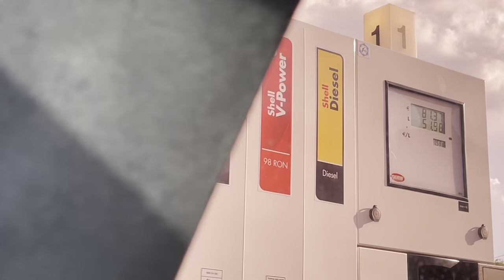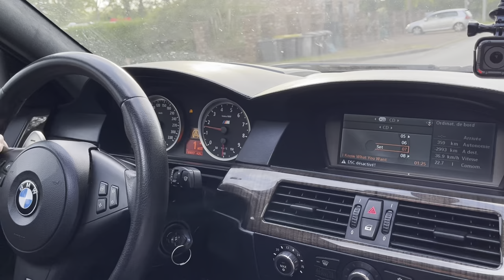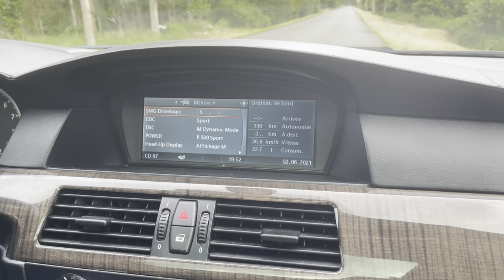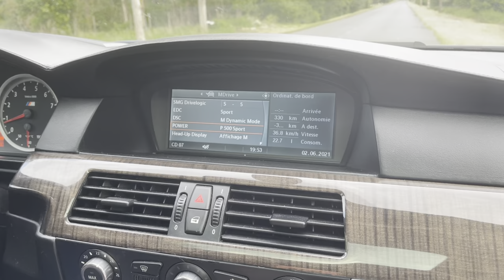J’///M Trop cette caisse ! 🚀🙆🏽‍♂️ [M5 E60] Drift, Accélération, sound exhaust, V10 Sound.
Salut à tous les amis ! J’espère que vous allez bien !!
Aujourd’hui on part à l’essai, pour une BMW M5 E60 V10, avec un son incroyable !!!
Je vous laisse juger par vous même ...

Mon instagram : SLM_S2K

Peace !!😁✌️✌️